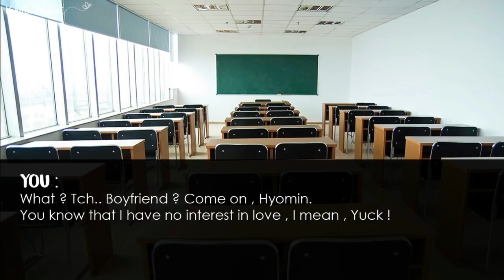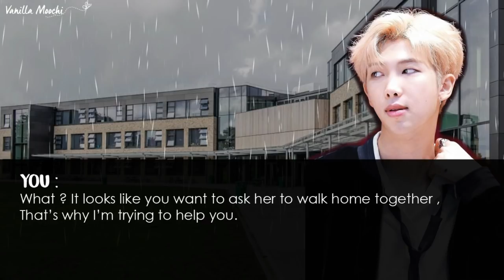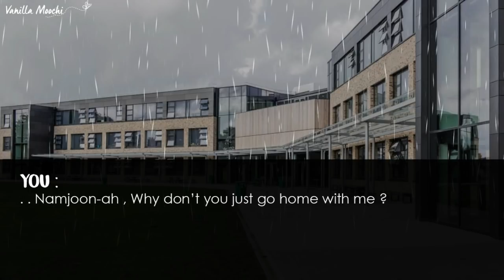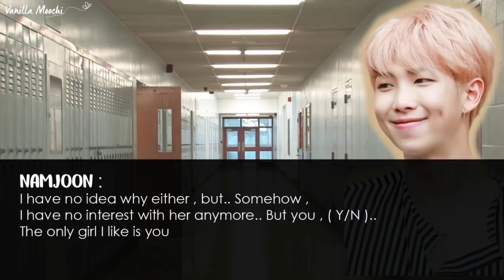「 ONE SHOT FF 」 BTS RM • His Secret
* If you have ever read this story somewhere , well yes indeed , the storyline is not mine. It's a remake of manga that i read.
* No offense. Any Similarity is all coincidental.

** Musics that i used :
# BTS - Love Maze
# Piano _ BTS - Love Maze
# Piano _ IU - Palette
# Piano _ BTS - I Like it pt. 2